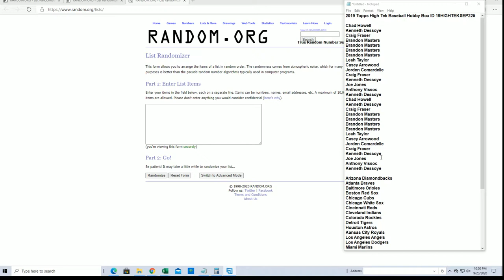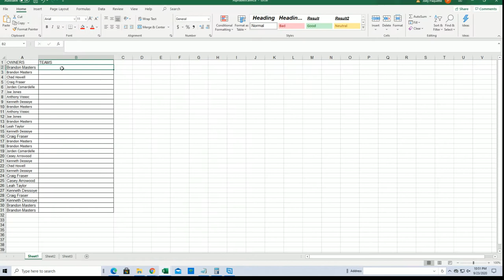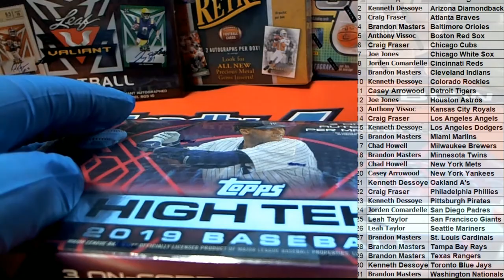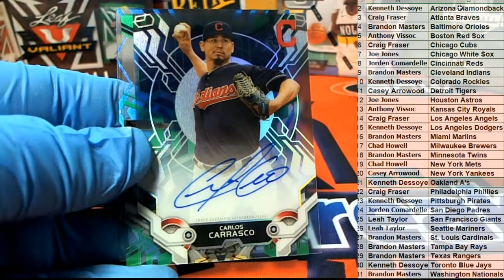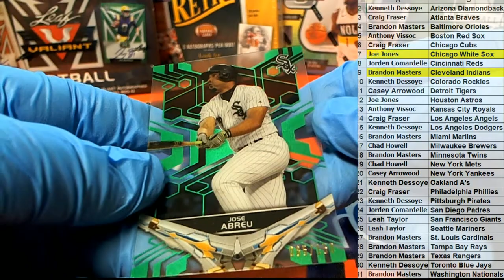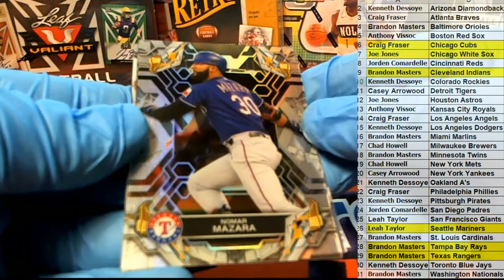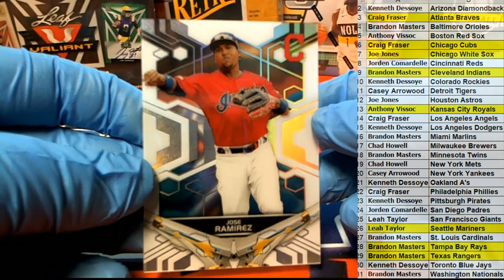2019 Topps High Tek Baseball Hobby Box ID 19HIGHTEKSEP225